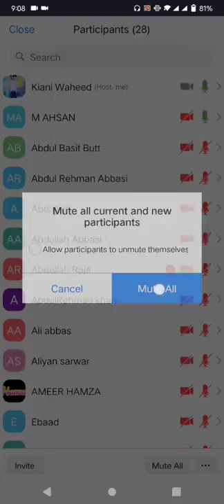mathematics class 9th new lecture 7 april 2021